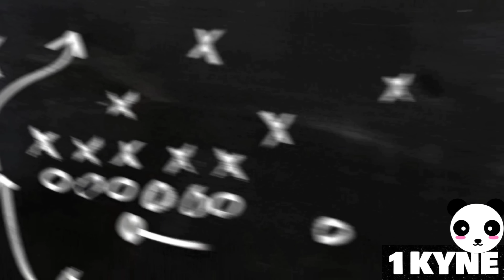RaynKun (UKHTI INDO CANTIK BIKIN CEWE LUAR INSECURE !! PRANK COWOK CANTIK OME TV) Reaction!!!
YT Chanel : @sasha.ch4n